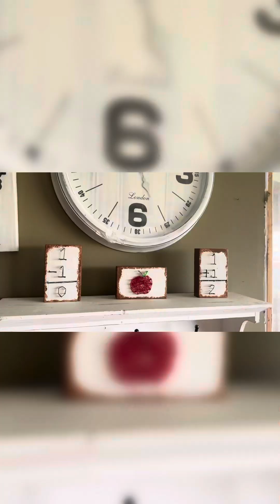Fall String Art!